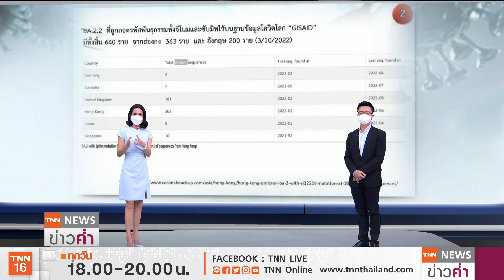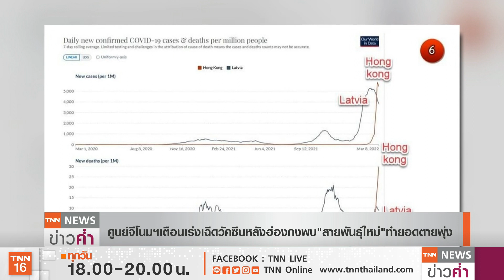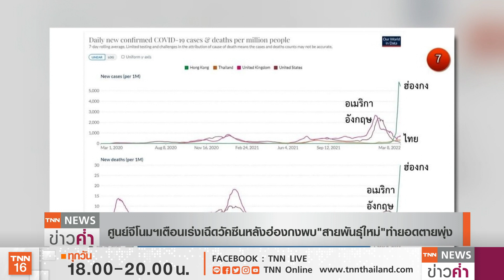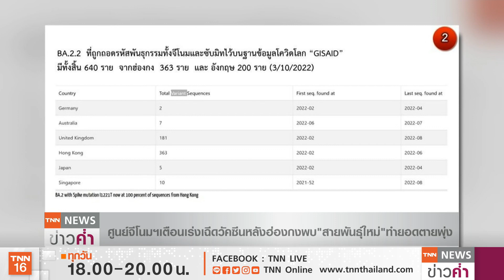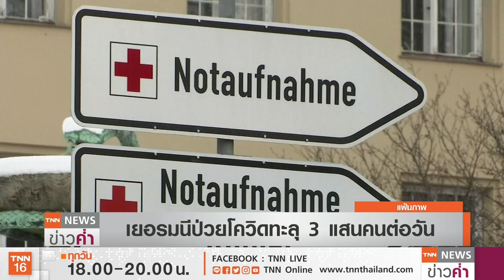จับตาโควิดกลายพันธุ์จากฮ่องกง ยอดตายพุ่ง-แนะเร่งฉีดวัคซีน | TNN ข่าวค่ำ | 11 มี.ค. 65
ศูนย์จีโนมทางการแพทย์ จับตาเชื้อโควิดโอมิครอน "BA.2.2" ที่มีการกลายพันธุ์ในฮ่องกง เนื่องจากทำให้ยอดผู้เสียชีวิตเพิ่มขึ้น พร้อมเตือนให้เร่งฉีดวัคซีนเพื่อลดความเสี่ยง ด้านผลวิจัยของสหรัฐฯ ซึ่งตีพิมพ์ในวารสารทางการแพทย์แลนเซ็ตระบุว่า ยอดรวมผู้เสียชีวิตจากโรคโควิด-19 อาจสูงกว่าตัวเลขที่รายงานอย่างเป็นทางการถึง 3 เท่า โดยอาจมีผู้เสียชีวิตไปแล้วมากถึง 18.2 ล้านคน ซึ่งคณะนักวิจัยระบุว่า การขาดการตรวจหาเชื้อ และการเก็บข้อมูลตัวเลขผู้เสียชีวิตที่ไม่น่าเชื่อถือนั้น ทำให้เกิดความคลาดเคลื่อนของตัวเลขผู้เสียชีวิตอย่างเป็นทางการ